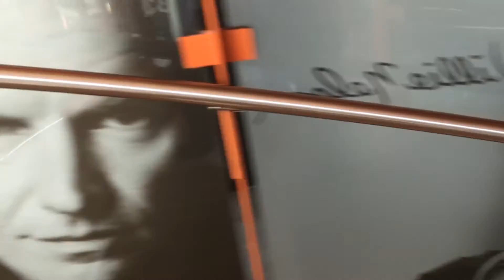Things To Do - ArtsQuest - Week of 4/25/16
Our staircase is cooler than your staircase. THINGS TO DO include Aretha Franlkin tickets on-sale, Craig Thatcher Band, film, comedy and more!